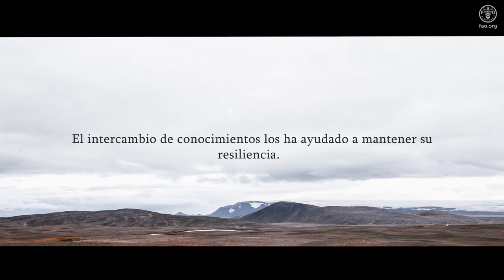“We will keep moving forward”: nomadic pastoralists and COVID-19 - Spanish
Bajo la bandera del Pilar IV del componente de la FAO bajo el Plan Global de Respuesta Humanitaria a la COVID-19; “Garantizar que los actores en la cadena de suministro de alimentos no estén expuestos a la transmisión del virus”, el proyecto financiado por USAID, “Apoyo a cadenas de valor agrícolas críticas en países con crisis alimentaria en el contexto de la COVID-19", ha desarrollado una gama de productos, incluida una serie de documentales y largometrajes para facilitar la documentación y difusión de las respuestas emergentes de sensibilización a la COVID-19 en 11 países objetivo. Estos productos se basan en la recopilación de datos cualitativos y la recopilación de evidencia a nivel de beneficiarios realizada durante las misiones de campo, y todos están accesibles en el portal KORE.